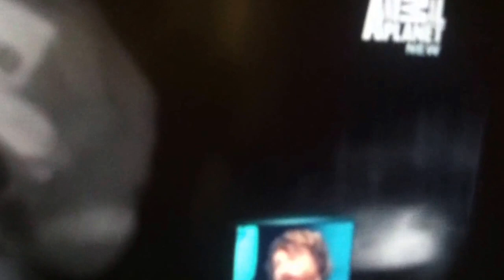Real mermaid or alien video footage new evidence. These men thought it was human overboard at first!